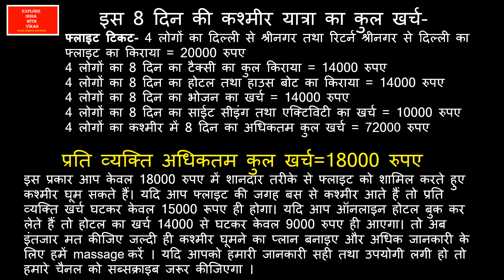gandola ride | gulmarg gandola | gandola in gulmarg phase 2 | cable car | gondola ride gulmarg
gulmarg kashmir,
gulmarg,
gulmarg in mansoon season,
gondola ride gulmarg,
gulmarg gondola,
kashmir gulmarg,
gandola in gulmarg phase 2,
gulmarg vlog,